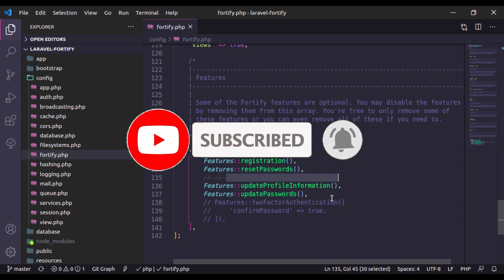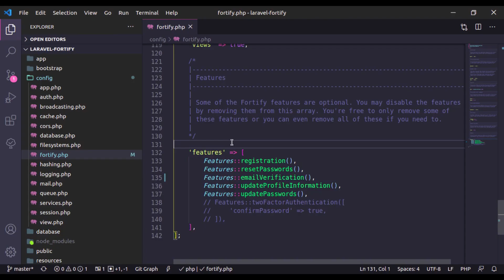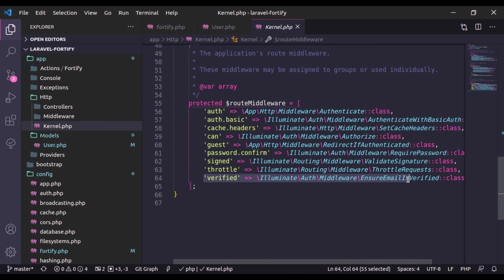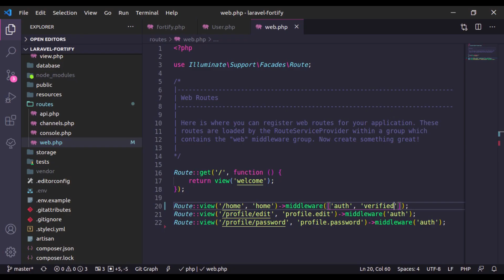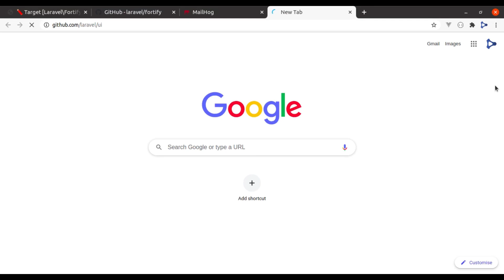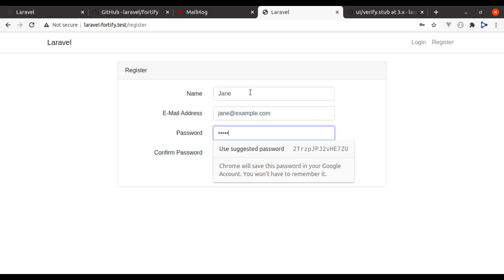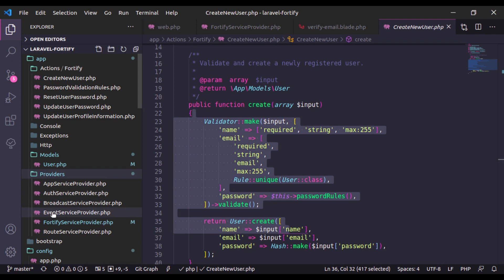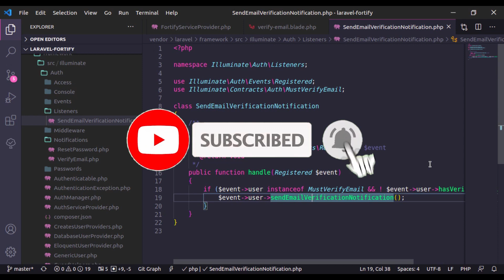#3: Email Verification using Laravel Fortify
In this video, you will learn how to implement email verification using Laravel Email.

Timestamps:
00:00 Introduction
00:54 Enable Email Verification
06:08 How email verification implement behind the scenes in Laravel framework